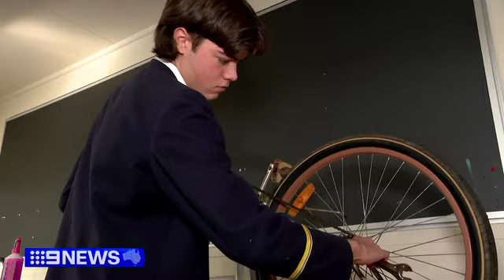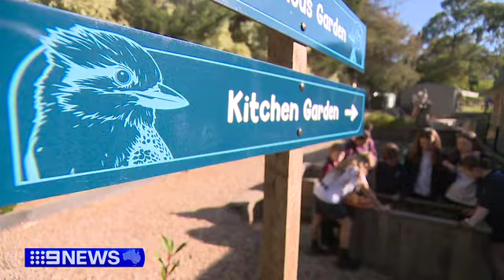9 News sustainability story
MLMC featured on 9 news for its fifth star in Sustainability Victoria's ResourceSmart Schools program.